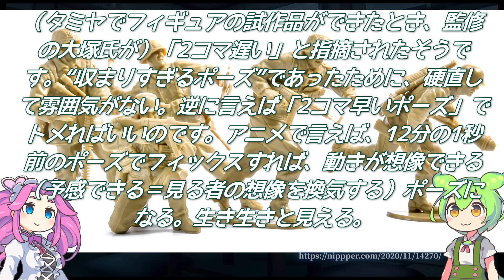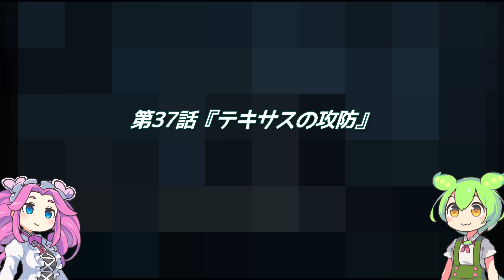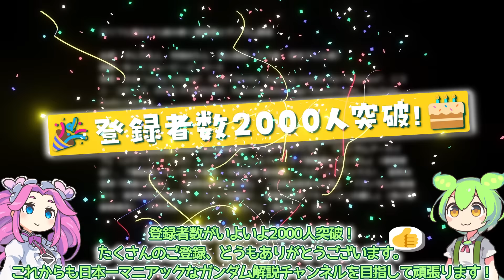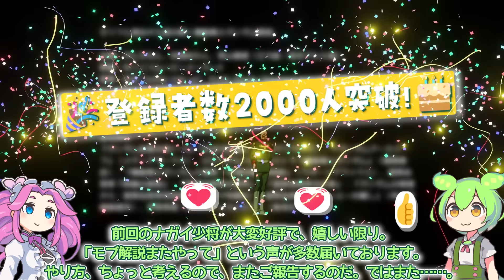全43枚＋α。ドラマ凝縮、止め絵の世界（セリフと演出から読み解く機動戦士ガンダム解説・特別回）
この動画ではセリフと演出を手がかりに『機動戦士ガンダム』を解説していきます。誤読・曲解どんとこいの精神でやっていくので、別の解釈や間違いの指摘があればぜひコメントで教えて下さい。「ガンダムを初めて見る人に面白さを伝えつつ、ガンオタ同士バッチバチに語り合える」、そんな動画を目指しています。毎週月・金更新！

目次
00:41 ポイント１．
02:45 第1話『ガンダム大地に立つ!!』
03:35 第2話『ガンダム破壊命令』
03:46 第3話『敵の補給艦を叩け!』
04:10 第4話『ルナツー脱出作戦』
04:32 第5話『大気圏突入』
04:45 第6話『ガルマ出撃す』
05:13 第7話『コアファイター脱出せよ』
05:29 第8話『戦場は荒野』
06:01 第9話『翔べ! ガンダム』
06:45 第10話『ガルマ 散る』
07:19 第11話『イセリナ、恋のあと』
07:59 第12話『ジオンの脅威』
08:36 第13話『再会、母よ…』
09:22 第14話『時間よ、とまれ』
09:41 第15話『ククルス・ドアンの島』
10:02 第16話『セイラ出撃』
10:23 第17話『アムロ脱走』
10:38 第18話『灼熱のアッザム・リーダー』
11:04 第19話『ランバ・ラル特攻!』
11:57 第20話『死闘! ホワイト・ベース』
12:24 第21話『激闘は憎しみ深く』
13:02 第22話『マ・クベ包囲網を破れ!』
13:22 第23話『マチルダ救出作戦』
13:57 第24話『迫撃! トリプル・ドム』
14:14 第25話『オデッサの激戦』
14:33 第26話『復活のシャア』
15:07 第27話『女スパイ潜入!』
15:25 第28話『大西洋、血に染めて』
15:56 第29話『ジャブローに散る!』
16:41 第30話『小さな防衛線』
17:12 第31話『ザンジバル、追撃!』
17:21 第32話『強行突破作戦』
17:41 第33話『コンスコン強襲』
18:13 第34話『宿命の出会い』
18:48 第35話『ソロモン攻略戦』
19:13 第36話『恐怖! 機動ビグ・ザム』
19:35 第37話『テキサスの攻防』
19:49 第38話『再会、シャアとセイラ』
20:22 第39話『ニュータイプ、シャリア・ブル』
20:33 第40話『エルメスのララァ』
21:07 第41話『光る宇宙』
21:28 第42話『宇宙要塞ア・バオア・クー』
21:53 第43話『脱出』
23:03 まとめ．みなさんはどれがお好きでしたか？

出演：ずんだもん、四国めたん、青山龍星（立ち絵：坂本アヒル様）
映像：ゆっくりムービーメーカー4
フォント：やさしさゴシック、Noto Serif JP Black

参考資料：
『ガンダム記録全集1～5』『台本全記録』（日本サンライズ）、『ガンダムアーカイブ』（メディアワークス）、ロマンアルバムエクストラ『機動戦士ガンダム』（徳間書店）、『機動戦士ガンダム大事典 一年戦争編 復刻版』（ラポートデラックス）、富野由悠季『映像の原則』・『富野由悠季の世界』・『富野由悠季全仕事』・『ガンダムの現場から：富野由悠季発言集』（キネマ旬報社）、富野由悠季『ターンエーの癒し』（角川春樹事務所）、宇野常寛『母性のディストピア』（集英社）、ほか
セリフと演出から読み解く機動戦士ガンダム解説　公式ウェブサイト

メンバーシップへのご登録はこちらから！